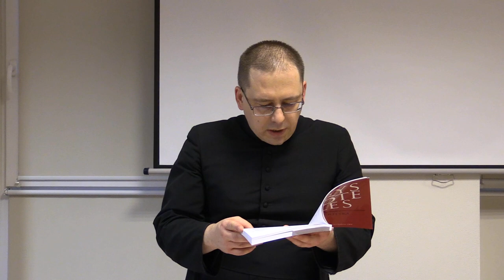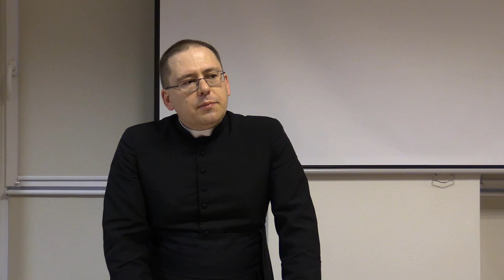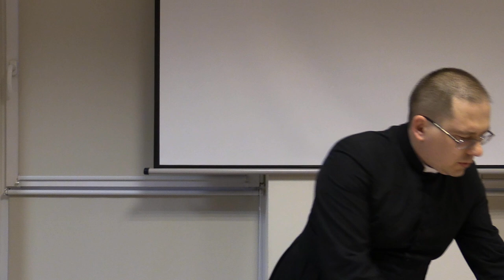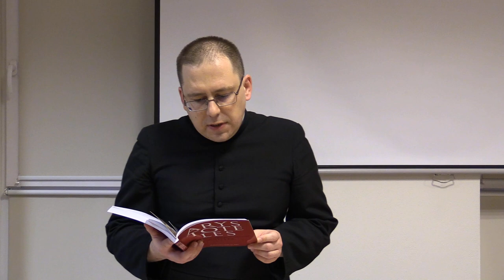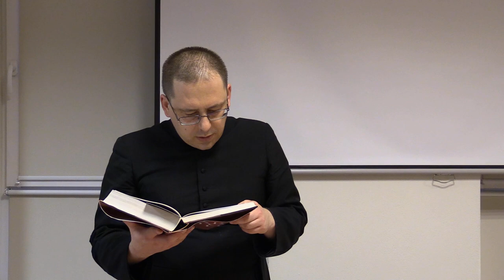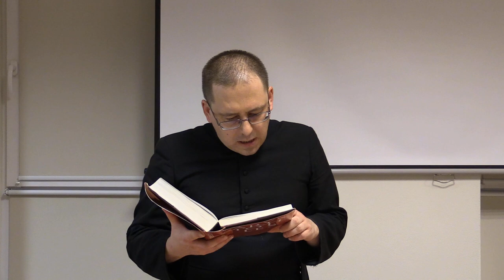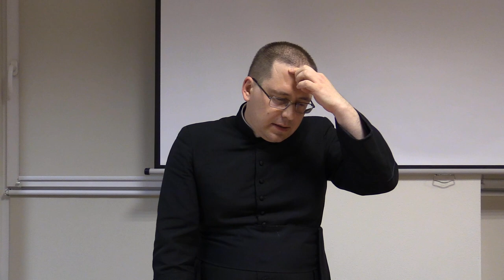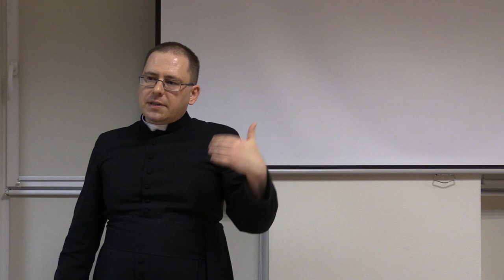Czy demony chcą demokracji? Monarchia według Arystotelesa - Spotkania z Akwinatą nr 21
Czy monarchia w rodzinie i w państwie jest naturalna? Odpowiada ks. Piotr Dzierżak FSSPX